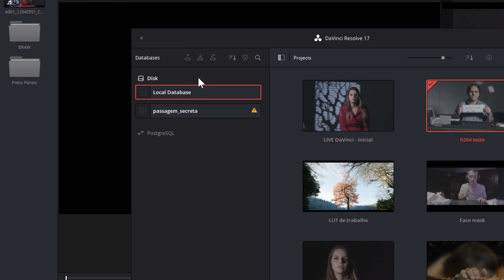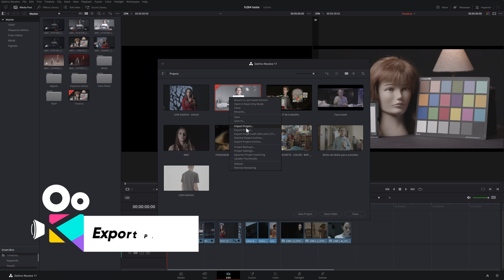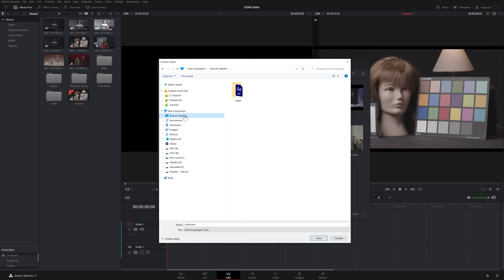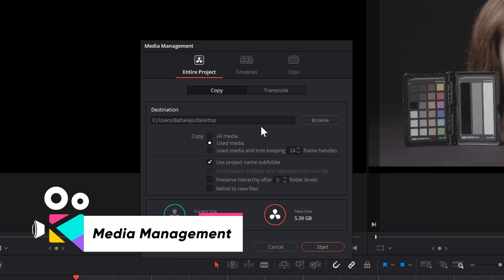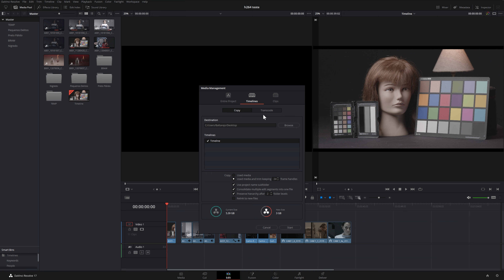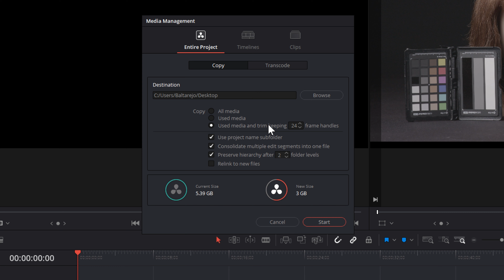Backup e Gerenciamento de Arquivos no DaVinci Resolve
Aprenda nesta aula como realizar o backup e gerenciamento dos arquivos utilizados dentro do DaVinci Resolve após concluir um projeto.

Bons estudos!